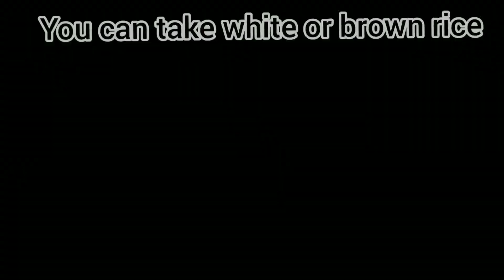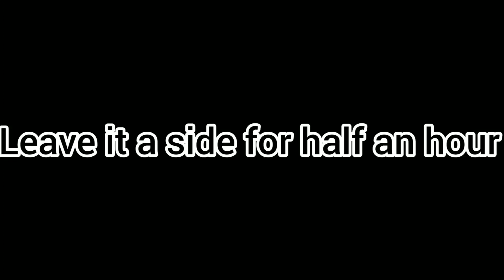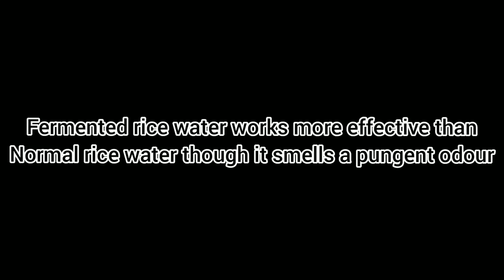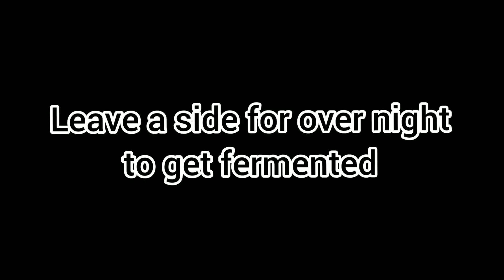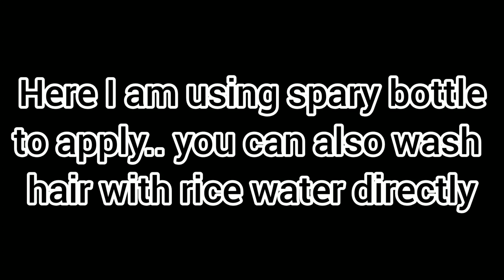Fermented Rice Water For Hair Growth & Instant Smoothening | Natural Way To Grow Long Thick Hair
Fermented rice water for hair growth and instant hair smoothening | Natural way to grow long hair

The information provided on this channel is only for general purpose and should not be considered as professional advice.